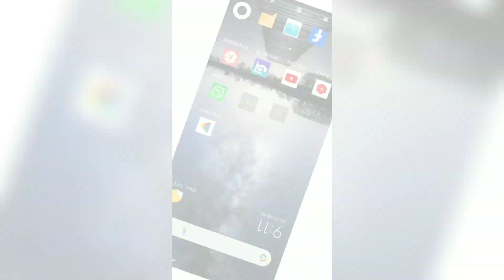Easy Way To Know Sehri/Iftar/Namaz Time In Your Area | পবিত্র মাহে রমজান | Farhad Tech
মাহে রমজানের ইফতারের সময় দেখার অ্যাপস